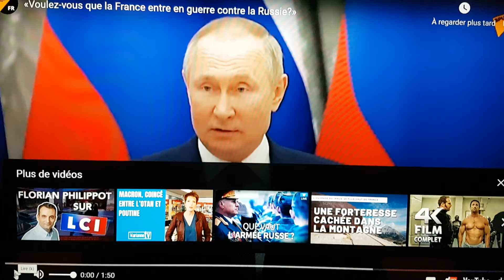ukraine explications de vladimir poutine